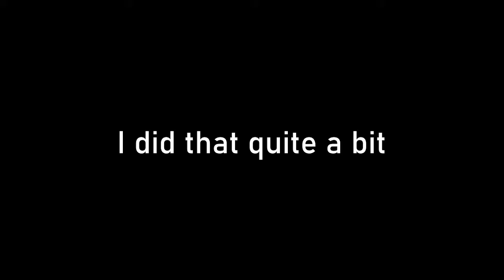Why Does Anime Exist Bloopers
After 8 months, it's finally done. Why Does Anime Exist is finished. But of course, with such a long period of time, there would be some funny bits that couldn't be added in. This is just a collection of those bits that I didn't want to go to waste.